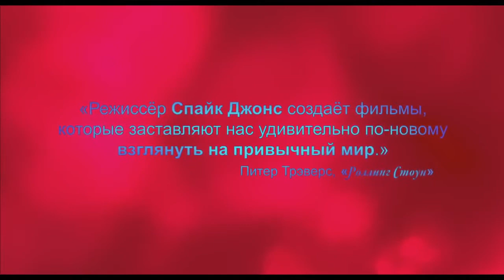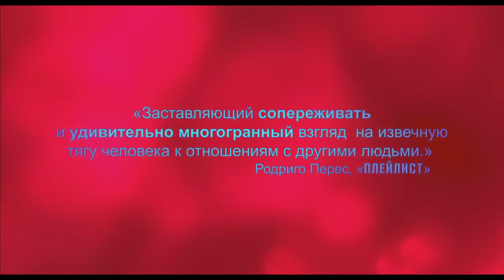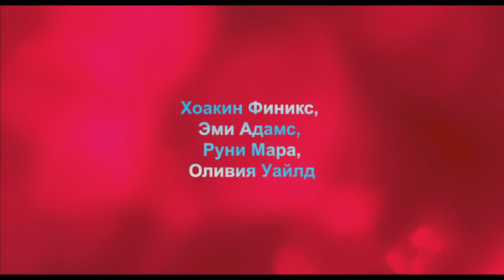"Она" русский трейлер HD (дублирован)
Трейлер к фильму "Она", качество HD (русский дубляж)

Дата проката в России: 27 февраля 2014